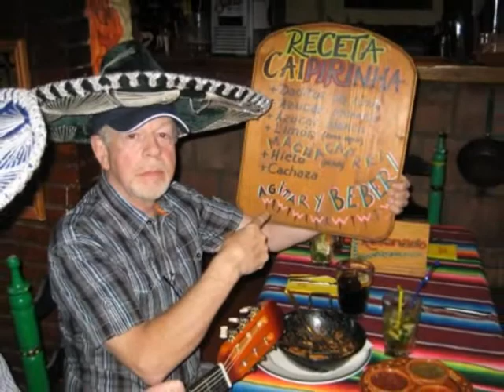Peter Hamilton Orchestra,..Sand,Sun and Sugar",..Mexican Hats,..in a Mexican Jail,..in Spain.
Tracy,Kim,Linda,Mark and myself.
2 from Utah,..1 from Indiana,..1 from England,..and myself from Ireland,..four flights and all met up as arranged and on time.